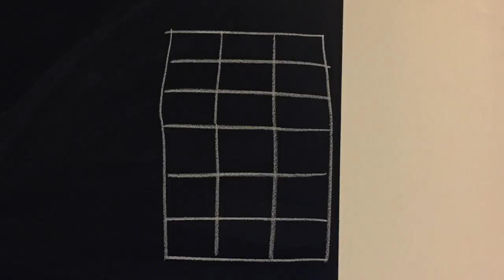Tuff Sturgeon - Infinite Medium (track 1/8)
(new music videos will be shared here weekly)